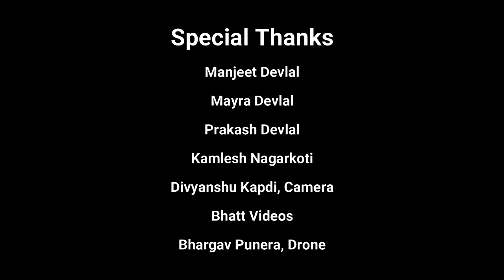Chatkeshwar Mahadev Temple, Pithoragarh || Prof. (Dr.) Narendra Singh Bhandari